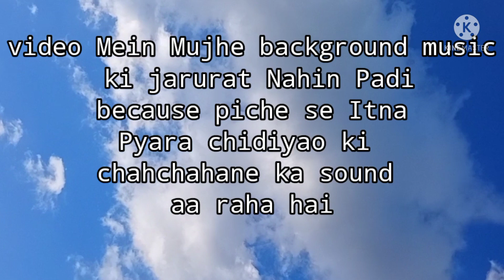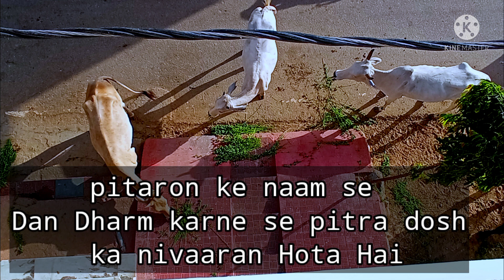Maa banne ke liye upay